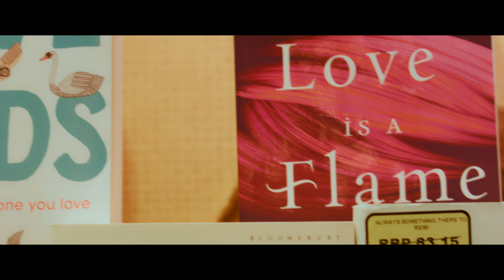ENNAVAL | Sneak Peek | In Cinemas 26th Sept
Genieworkz Studios proudly presents ENNAVAL.
In nationwide cinemas this September 26.

Movie - Ennaval
Director - Saran Z
Starring - C.Kumaresan, Sangeeta Krishnasamy, Vasanth Sarna, Yashini, Suresh
Banner - Genieworkz Studios